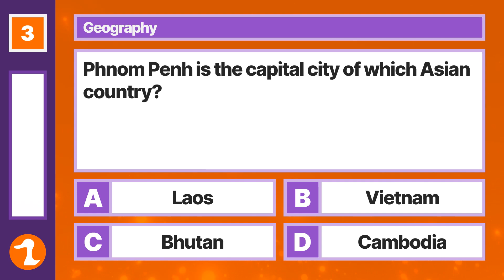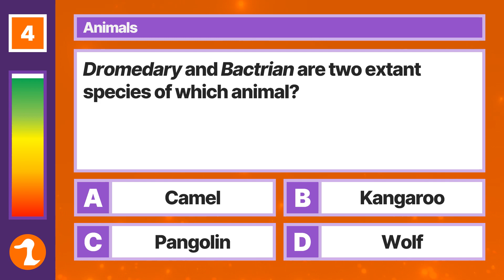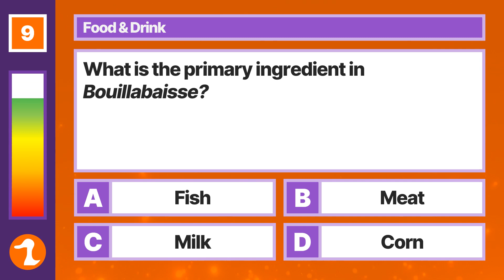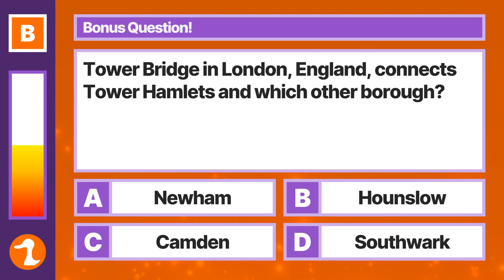General Knowledge Trivia Quiz [10 Tough Questions]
A General Knowledge Trivia Quiz from QuizQuack. How many will YOU get right? Look out for the super-tough bonus question at the end too!

Our regular quizzes feature questions covering subjects as varied as movies, music, television, geography, history, sport, literature, science and much more.

Every now and again, we make one-off special quizzes that are a bit different.

If you've got any feedback or suggestions, please get in touch!